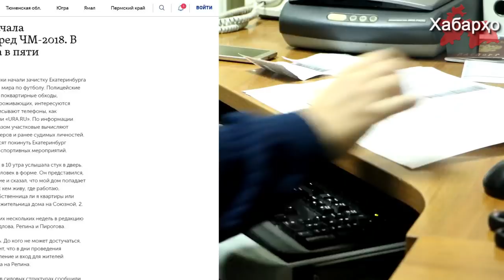В российских городах пройдут зачистки трудовых мигрантов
Российские полицейские начали зачистку Екатеринбурга накануне чемпионата мира по футболу.